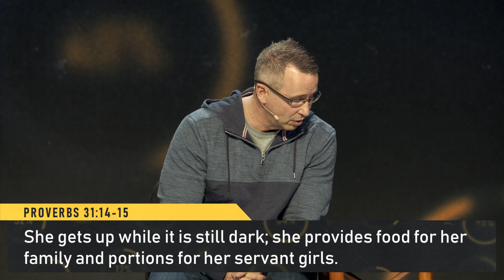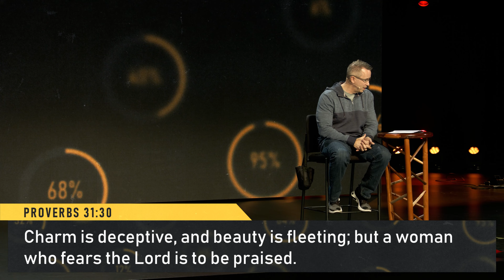100%: In My Marriage - Message Only